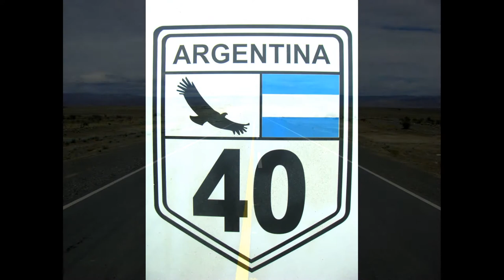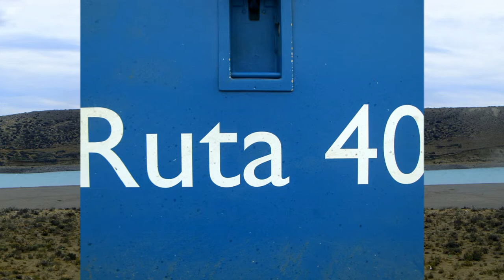Ruta 40, Santa Cruz Province, Patagonia, Argentina, South America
National Route 40 or RN40, often called Ruta 40 even in English texts, is a route in western Argentina, stretching from Punta Loyola near Rio Gallegos in Santa Cruz Province in the south to La Quiaca in Jujuy Province in the north, running parallel to the Andes mountains. The southern part of the route, a largely unpaved road through sparsely populated territory, has become a well-known adventure tourism journey, although it is now planned to pave the whole road. Route 40 is the longest route in Argentina and one of the largest in the world (along with the U.S. Route 66 and the Stuart Highway in Australia -without counting the unofficial Panamerican Highway), more than 5,000 km (3,107 mi) long. At its traditional southern end near the city of Río Gallegos it starts at sea level, crosses 20 national parks, 18 major rivers, 27 passes on the Andes, and goes up to 5,000 m (16,404 ft) above sea level in Abra del Acay in Salta. The road crosses the provinces of Santa Cruz, Chubut, Río Negro, Neuquen, Mendoza, San Juan, La Rioja, Catamarca, Tucumán, Salta and Jujuy. From Mendoza RN40 continues south to Pareditas, Malargüe, Chos Malal and Zapala. It takes a route to the east of Bariloche to El Maitén and a junction with RN258 at Leleque. It then passes near Esquel and continues by Tecka, José de San Martín and Alto Río Senguer to a junction with the RN43 at the town of Perito Moreno. The road then enters the most remote part of its route. 124 km south of Perito Moreno is a junction with a side road to Cueva de las Manos, and 3 km further is the tiny settlement of Bajo Caracoles (population 100). After a further 101 km there is a junction with a road to Perito Moreno National Park, but no habitation apart from a police station and later an estancia until the small town of Tres Lagos, some 235 km further south. From Tres Lagos the road is paved to a junction 32 km east of El Calafate and another junction at El Cerrito, where RN40 leaves the main highway to Rio Gallegos. The route then takes a roundabout route to Rio Gallegos through the town of 28 de Noviembre, where it turns east to follow the valley of the Gallegos River. It reaches the Atlantic coast at Punta Loyola, at the mouth of the Gallegos River 36 km from Rio Gallegos. Since the beginning of its construction in 1935, the route has changed several times. On 24 November 2004 the Argentine national directorate of highways (Dirección Nacional de Vialidad) promulgated Resolution 1.748/04 which changed the milestone markings and placed the "zero" kilometer stone at the new southernmost extreme of the road, at Cabo Virgenes, near the Straits of Magellan.[6] Since as of January 2009 there was no actual roadway constructed between the new marker location at Cabo Virgenes and Punta Loyola (near Río Gallegos) the provisional driving starting point as of early 2009 was at the KM 100 location. Before 2004, Route 40 was divided into "Ruta 40 Sur" (south) and "Ruta 40 Norte"(north) with the earlier "traditional" zero-km starting point at the intersection of San Martín and Garibaldi streets in the city of Mendoza, in Mendoza province. That zero-km marker was subsequently moved to the eastern access point of that city, at the intersection of Route 7 and Gob Avenue. Ricardo Videla (also known as Avenida Costanera). The intent of new legislation and remarking of roadways will move the traditional northern terminus of Route 40 to the frontier with Bolivia near the location of Ciénaga de Paicone. Incorporation of sections of other highways into Route 40, along with paving, is part of an Argentine government initiative to promote national tourism, drawing upon the legendary and some say mythical attraction attached to Route 40. The attraction is actually international in scope, and many websites throughout the world advertise the private and commercial adventures associated with travel on this roadway. There are a number of internationally important sites along this route, such as Cueva de las Manos, which contains cave art dating back some 13,000 years, Los Glaciares National Park, the second largest National Park in Argentina, and the Calchaquí Valleys.